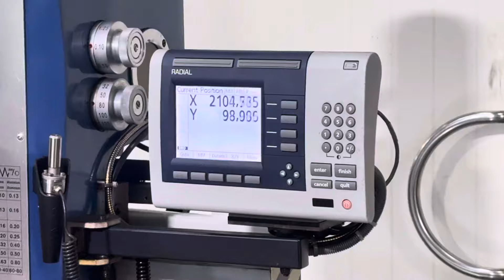Reform 32 x 1000 mm radial drill Mach4Metal 8834 Coordinate HeidenHain Accurite 2-2 bohren bohr